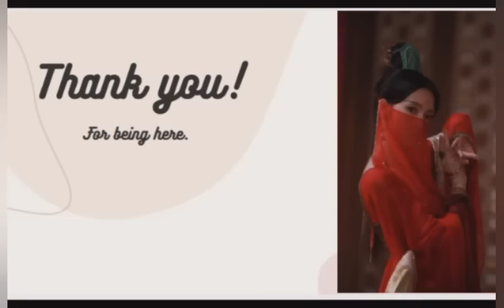16. Officer Wang and Agent Xiao Mondays to remember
yibo was kidnapped and Xiao zhan on rescue mission 🙋☺️

Officer Wang and Agent Xiao:Mondays to remember
Wattpad zhanyi story explanation
Author: Cristina Moldenhauer
Story Teller: Red thread in wangxian bubble.

Instagram.com/aredthread4u

Follow me on Wattpad as : ARedThread4U

wangxian fanfiction
wangxian FF
red thread
modern wangxian fanfiction in hindi
wattpad authour
@red thread in wangxian bubble
yizhan ZSww
the untamed
recreation of written stories.
mature content
mature language
adult language
not for kids
wang yibo
xiao zhan
wang yibo and xiao Zhan
Wangxian love
wanshan fanfiction
yizhan fanfiction in hindi
yizhan fanfiction
zhanyi fanfiction
BxB lovestory
hindi explanation
wangxian fan fiction explained in hindi
adult stories
bed time stories